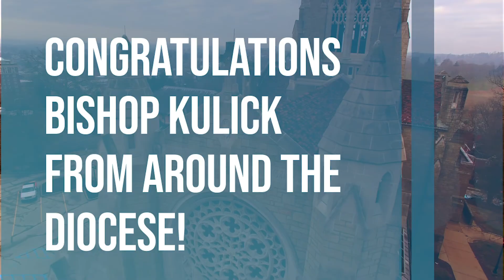Christ the Divine Teacher and Mother of Sorrows School students send their wishes to Bishop Kulick.